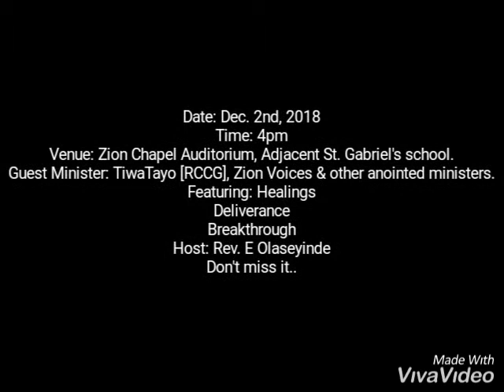DAVIDIC PRAISE ALTAR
Zion Chapel Auditorium, Adjacent St. Gabriel's school, Mokola Ibadan.